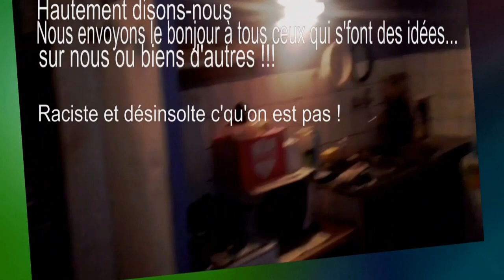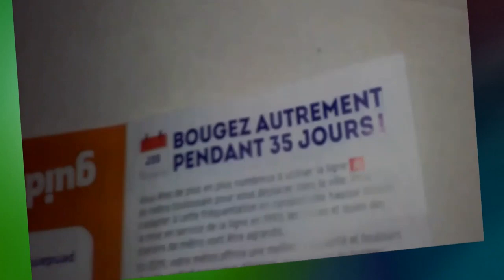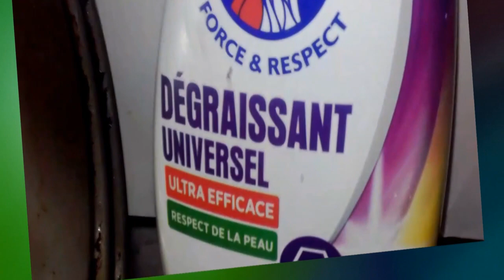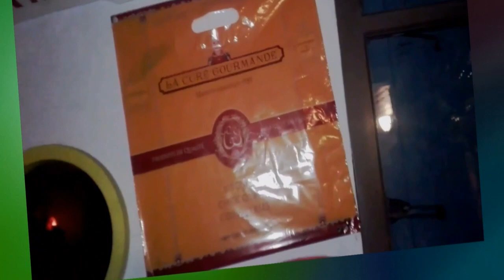REMIX de PAS SUPERSTITIEUX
Pas superstitieux remix Texte et chants PLUIEMAN.
Avec la participation de Fantômette qui danse.